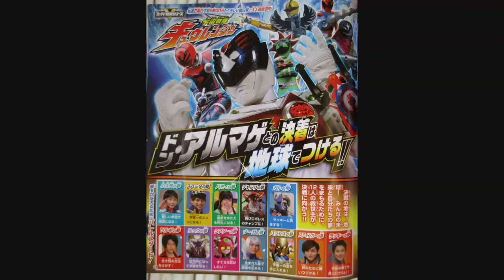Uchu Sentai Kyuranger January Spoilers 2018